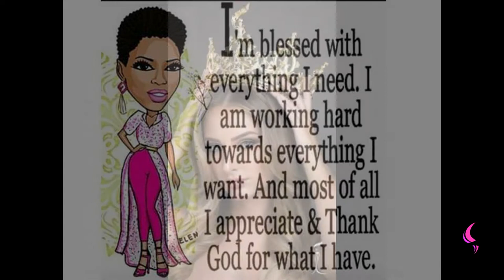Queen | Daily Motivation | Pastor Bim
Watch this insightful motivation teaching by Pastor Bim

HOW DO YOU SEE YOURSELF?
DAUGHTER OF ZION LISTEN TO ME.

God sent his only Son to give his life for you so we can live.

JOHN  3:16
For God so loved the world, that he gave his only begotten Son, that whosoever believeth in him should not perish, but have everlasting life.(KJV).

We are Royalty Precious in the sight of God.

Start to exhibit the life of a Queen.

We are Peculiar people ,see yourself as QUEEN ESTHER .

ESTHER 2 vs 17
And the king loved Esther above all the women, and she obtained grace and favour in his sight more than all the virgins; so that he set the royal crown upon her head, and made her queen instead of Vashti.(KJV)

ESTHER 4 vs 16
Go, gather together all the Jews that are present in Shushan, and fast ye for me, and neither eat nor drink three days, night or day: I also and my maidens will fast likewise; and so will I go in unto the king, which is not according to the law: and if I perish, I perish.( KJV)

See yourself as GOD sees you.

KEEP WALKING LIKE A QUEEN,  KEEP TALKING LIKE A QUEEN , KEEP CARRYING YOURSELF AS A QUEEN.

YOUTUBE: Pastor Bim TV (PLEASE FOLLOW)